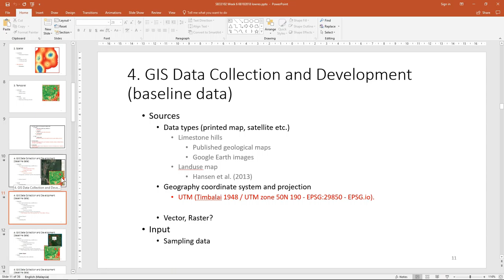Quick Start Guide Reduce PPT file size and save as PDF